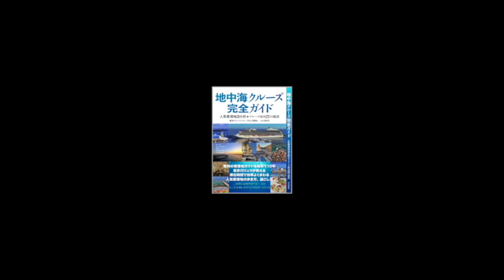Amalfi (Italy) Strolling - イタリア・アマルフィ海岸、ドゥオモ広場からメイン通りを歩く…地中海クルーズ（by 喜多川リュウ）